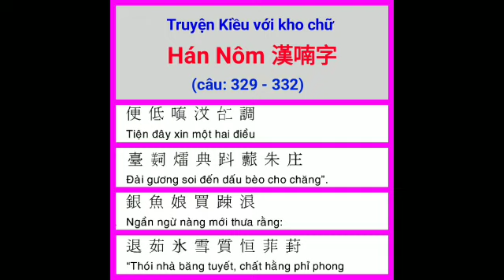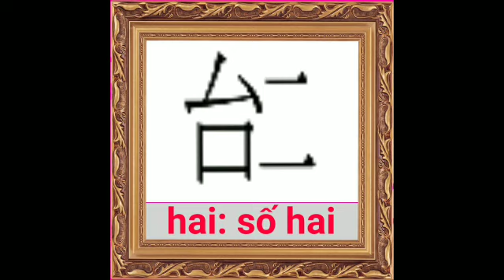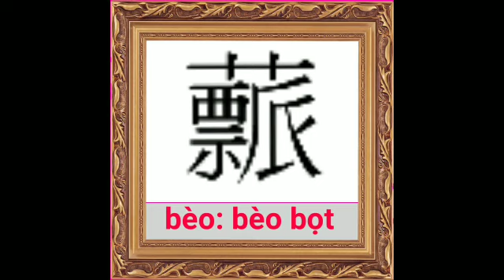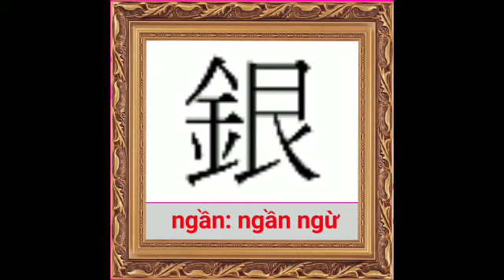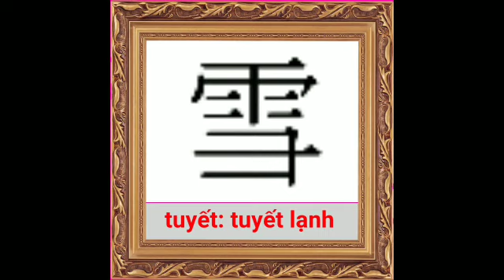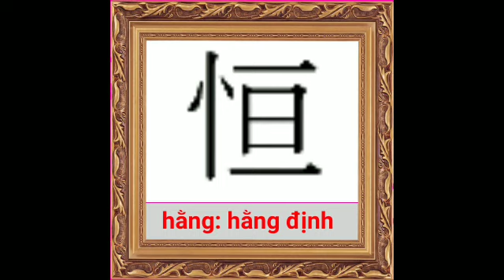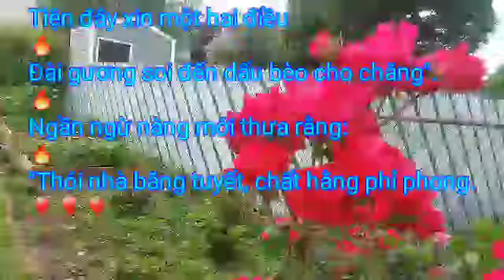"Tôi tự học chữ Hán Nôm từ Truyện Kiều của Nguyễn Du". Bài 83. Người soạn: Vương Khánh Hưng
06/21/2018 Quincy. "Tôi tự học chữ Hán Nôm từ Truyện Kiều của Nguyễn Du". Mỗi lần ôn tập 4 câu thơ có 28 chữ. Bài 83: Câu 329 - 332

Tiện đây xin một hai điều
Đài gương soi đến dấu bèo cho chăng".
Ngần ngừ nàng mới thưa rằng:
"Thói nhà băng tuyết, chất hằng phỉ phong.

VKH